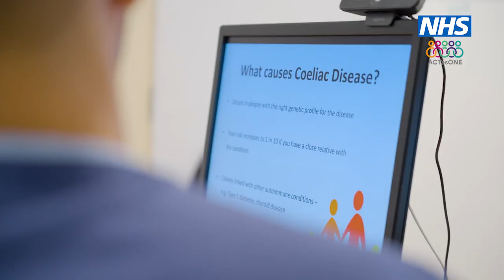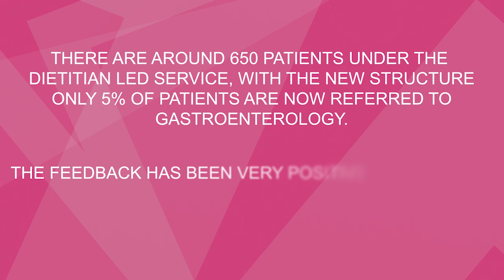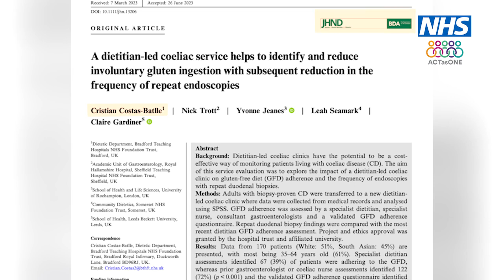Our People - Dietitian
This week we hear about how we’re pioneering and leading the way with a new approach to treating coeliac disease at our Trust.

In recent years, more people with coeliac disease are seeking diagnosis and care, and to meet this demand we have introduced a ground-breaking dietitian-led coeliac service that’s improved patient care, making it more efficient and centred on the needs of each patient.

We hear from Cristian Costas, Specialist Gastroenterology Dietitian and Jessica Wilde, Catering and Nutrition Improvement Dietitian, about this new innovative approach.

Mel Pickup's Weekly News Round-Up, Edition 172, 13 Sept 2024

SOCIAL CHANNELS:
Follow us on X, Formerly Twitter -

 / bthft

 / bradfordteachinghospitals

Amazon Music